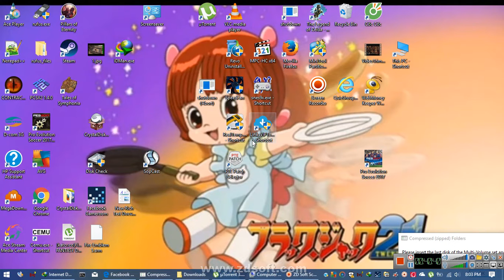Rec 2017 05 11 19;23;02